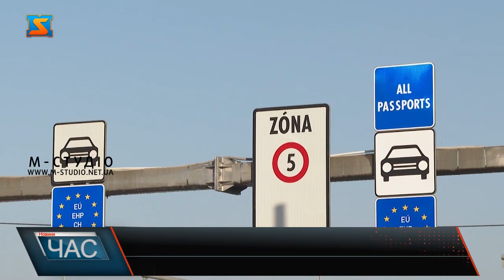Зустріч прем’єрів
На Закарпаття з робочим візитом прибув прем'єр-міністр України Денис Шмигаль, тут на КПП "Ужгород – Вишнє-Нємецьке" він зустрівся з прем’єр-міністром Словацької Республіки Едуардом Хегером.Вони оглянули стан прикордонної інфраструктури, роботу стаціонарної скануючої системи та обговорили питання взаємодії, міжнародного автомобільного пункту пропуску. Також під час візиту міністри побували у спеціалізованій загальноосвітній школу І-ІІІ ступенів № 4 з поглибленим вивченням словацької мови.Денис Шмигаль підкреслив, що співпраця у сфері культури й захист прав національних меншин завжди були пріоритетами у двосторонніх відносинах зі Словаччиною. Для України також ключовим є збереження мережі шкіл з вивчення української мови та підтримка з боку словацької держави української освіти в Словаччині. Після продовжили роботу у форматі двосторонньої зустрічі.Говорили про функціонування міжнародного аеропорту «Ужгород» на взаємовигідних умовах, можливості для реконструкції пункту пропуску «Ужгород – Вишнє-Нємецьке».Шмигаль подякував прем'єр-міністру Словаччини Едуарду Хегеру за візит в Україну та надзвичайно плідну зустріч.За підсумками зустрічі прем’єри підписали спільну заяву.домовилися активізувати співпрацю в реалізації курсу України на європейську та євроатлантичну інтеграцію, підтвердили спільну зацікавленість в інтеграції України до європейського ринку електроенергії та природного газу, дійшли згоди, що військово-технічне співробітництво є перспективним напрямком для подальшого розвитку взаємовідносин.  Крім того міністри висловили підтримку активізації розвитку транскордонного співробітництва між прикордонними регіонами, погодилися з необхідністю продовжити співпрацю щодо перспективних транспортних проєктів, а також розвитку та розширенню транскордонної транспортної інфраструктури.